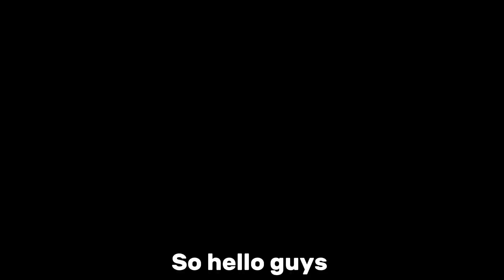എന്റെ കിളി പോയി | Stop Master KD S04 | പുതിയ 4 Build's | MINECRAFT MALAYALAM | EP 4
★ Gigabyte GeForce GT 710.
★ Ant Esports ICE- 410TG Cabinet.
★ Ant Esports FP650B 80 Plus Bronze Certified Non Modular Gaming Power Supply/PSU.
★ WD Green Sn350 Pcie Gen 3 Nvme Ssd, 500Gb.
★ Gigabyte AMD B365M Gaming HD MicroATX Motherboard LGA 1151 DDR4.

            shader
 sildur vibrant shader medium

sildur vibrant shader lite

Bsl shader

complementary shaders

sildur Enhanched

Resolution pack.

Napp resalution pack

Slight depth 3D

Better leaves 2-0

Sky Pack